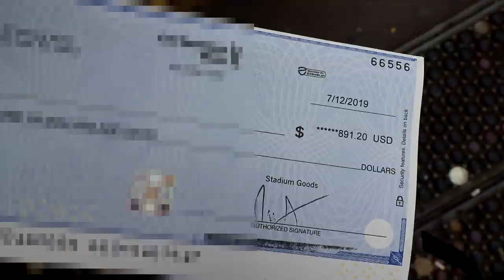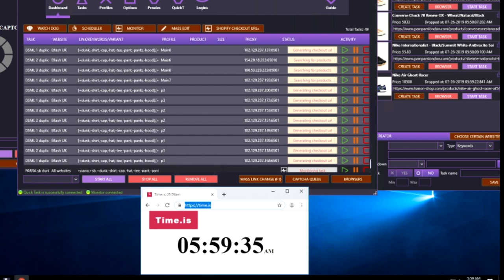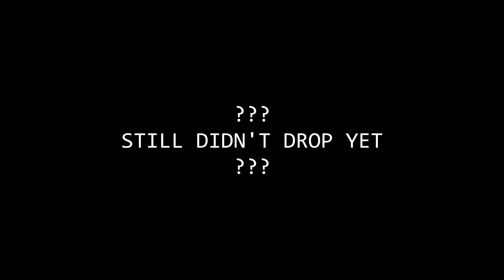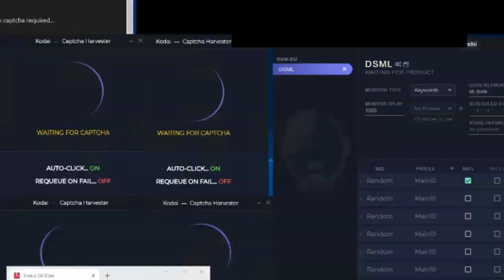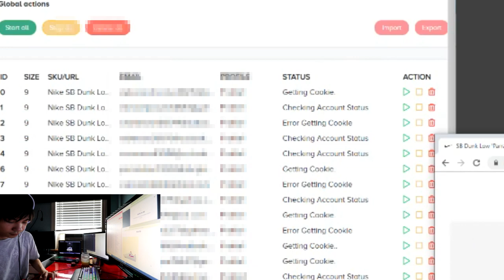Sneakers To Riches Ep 24 - OFF WHITE Air Force MCA / Parra SB DUNK - Reselling Shoes Vlog 2019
Unfortunately,  The second half of July was quite dry as far as scheduled drops. Mostly shock drops happened, which I was able to cop some of them. LIVE COP Air Max Missing Link - Parra x Nike SB DUNK - Off-White Air Force 1 MCA Blue. Life of a sneaker reseller

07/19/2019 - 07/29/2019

DURING SIGNUP!

SETUP
►Camera Setup